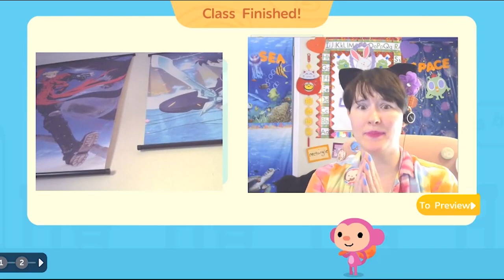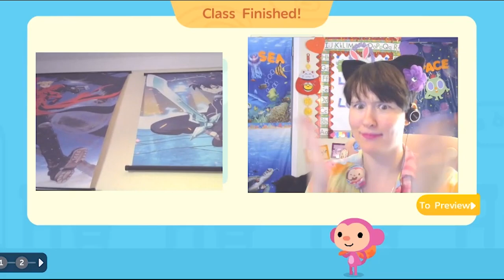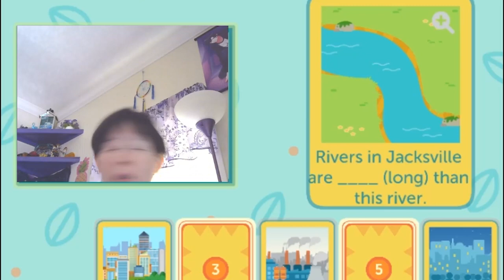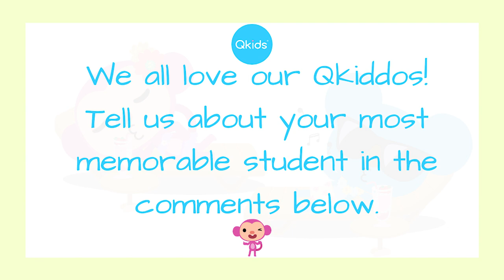Things Qkiddos Typically Say and Do | Fun Stuff | Qkids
Happy Children's Day! We celebrated Children's Day in China on June 1. It's a day celebrating the joys of playfulness and childhood, encouraging the recognition of children's rights, along with their health and happiness. Teacher Crystal helped us make a video tribute to all the wonderful Qkiddos she's met in Qkids' classes - we hope you enjoy this video.
Do give this video a thumbs-up if you too find your Qkiddos are doing or saying the same typical things.

Qkids is a leading online education platform that connects North American English teachers with over 1 million international students from ages 4 to 12 years old. Using a narrative game-based curriculum, teachers guide students through fun and dynamic learning experiences while in the comfort of their own homes. Qkids’ unique patented platform is user-friendly and engaging for teachers and students alike. Founded in 2015, Qkids has become a national leader in cross-cultural online learning and established offices in Shenzhen, Xiamen, Guangzhou, and Beijing. The company has completed its series C1 financing round led by Baidu and it's poised to build lasting growth across the world.